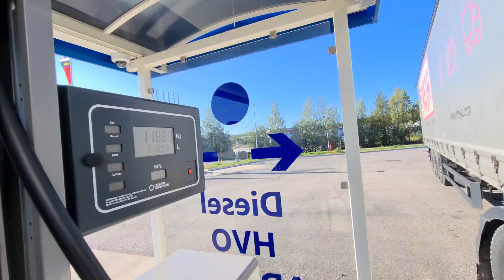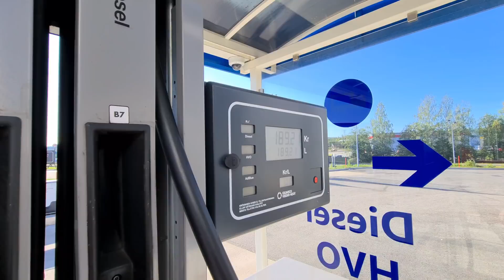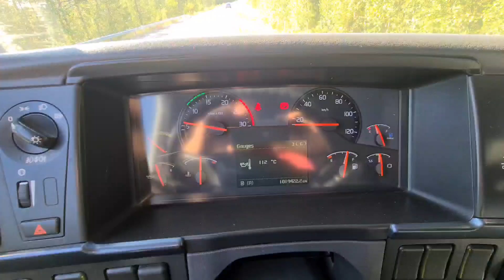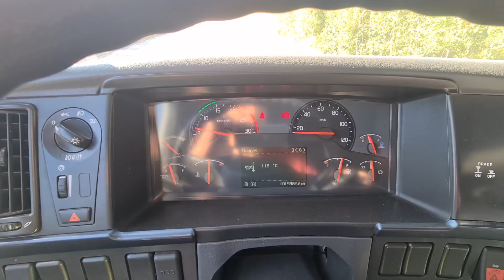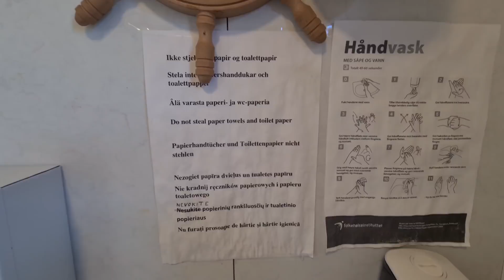S08E28 Lentos. Švedijos Miesteliai. Rankšluoščiai.